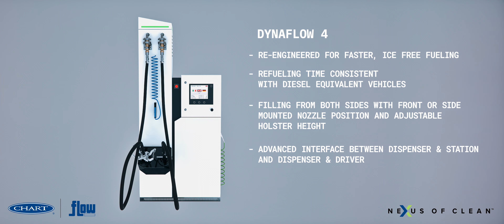Dynaflow LNG Dispenser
Dynaflow from Chart Flow is the latest generation fueling dispenser for LNG and bio-LNG vehicles that provides a familiar, convenient and ice-free fueling experience and refueling times consistent with diesel equivalent vehicles.